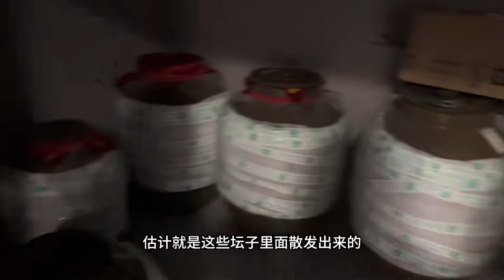这么好的房子再配上老师专业的讲解，这期视频大家觉得怎么样